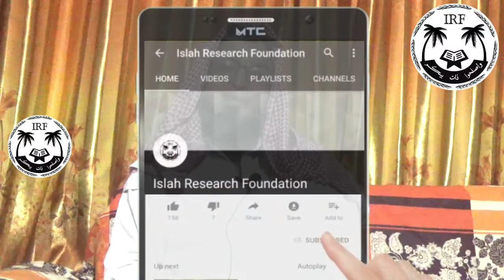عقل دنگ کر دینے والے دعا کے نتائج - مفتی جاوید اقبال سیالکوٹ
Assalam o Alaikum Wa Rahmatullahi Wa Barakaatuh

You can know Islah Research Foundation on below platforms:
آپ اصلاح ریسرچ فاؤنڈیشن کے متعلق مزید ان پلیٹ فارمز پر جان سکتے ہیں:

This event was conducted under IRF's management. To use any part of this video for economic purposes by any one except IRF is a copyrights violation.

IRF's agreement is not necessary with each and every thought or spoken word of the speaker.

Earning money through YouTube advertisment (which contains use of Haraam things i.e. use of musical instruments, alcohol OR showing women etc.) is HARAAM.

This is why neither this channel nor anyone else is legally, morally and religiously allowed to earn money on the content of this channel through above mentioned Haraam type of advertisements.

However, everyone is allowed to use the content of this channel, free of cost, for the propagation of Islam and goodness for the sake of Allah S.W.T.

IRF, only, reserves the right to use the content of this channel for economic purposes through allowed (Halaal) means.

We ask every Muslim brother to fear Allah and abide by what is told above.

Islah Research Foundation (R)
(RP/10315-L/ S/ 16/3421)

یہ پروگرام آئی آر ایف کی انتظامیہ نے منعقد کروایا ہے۔ اس پروگرام کو یا اس کے کسی بھی حصے کو مالی امور کی خاطر آئی آر ایف کے علاوہ کسی دوسرے کا استعمال کرنا محفوظ حقوق کی خلاف ورزی ہوگی۔

پروگرام کے دوران مقرر کی طرف سے بولے جانے والے تمام قسم کے الفاظ یا اس کے خیالات کے ساتھ آئی آر ایف کا مکمل طور پر متفق ہونا ضروری نہیں ہے۔

یوٹیوب کے اشتہارات (جن میں موسیقی کے آلات کا استعمال ہو یا شراب کی تشہیر ہو یا عورتوں کو دکھایا گیا ہو وغیرہ) سے پیسے کمانا مکمل طور پر حرام ہے۔

اسی لئے اس چینل یا کسی بھی اور شخص کو اس چینل کے مواد سے قانونی، اخلاقی اور شرعی طور پر پیسے کمانے کی اجازت نہیں ہے۔

تاہم ہر شخص اس چینل کے مواد کو اللہ تعالی کی رضا کی خاطر اور نیکی کے فروغ کے لیے بلامعاوضہ استعمال کر سکتا ہے اور کسی کو بھی کسی قسم کی کوئی ممانعت نہیں ہے۔

صرف آئی آر ایف کو اس چیز کی اجازت ہے کہ وہ اس چینل کے مواد سے حلال ذرائع سے پیسے کما سکتے ہیں۔ خلاف ورزی کرنے والوں کے حوالے سے قانونی چارہ جوئی کی جائےگی۔

ہم ہر مسلمان بھائی کو اللہ سے ڈرنے کی یاد دہانی کرواتے ہیں اور تنبیہ کرتے ہیں کہ جو باتیں یہاں کی گئی ہیں ان پر عمل پیرا رہے۔

میڈیا اینڈ پروڈکشن ڈیپارٹمنٹ
اصلاح ریسرچ فاؤنڈیشن (رجسٹرڈ)

جزاكم الله خيرا وبارك الله فيكم في الدنيا والآخرة. اللهم آمين